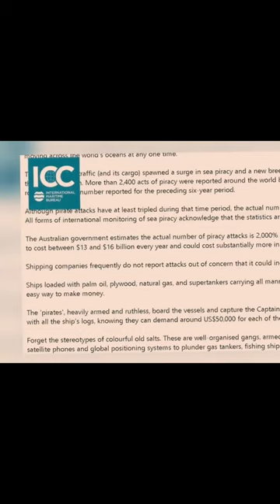PIRATES ATTACK ON SHIP